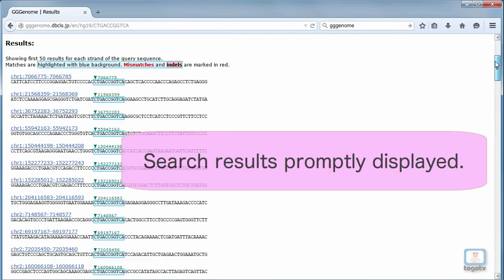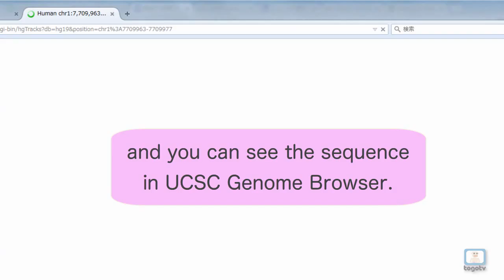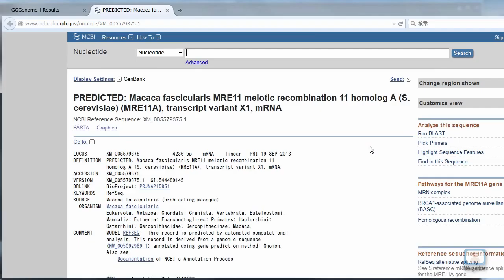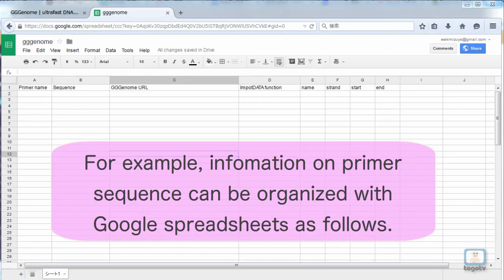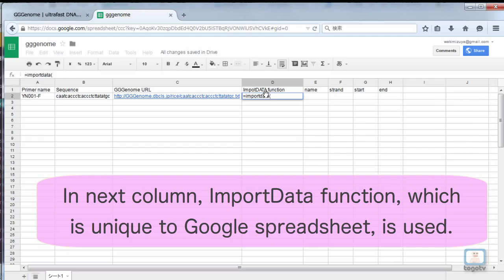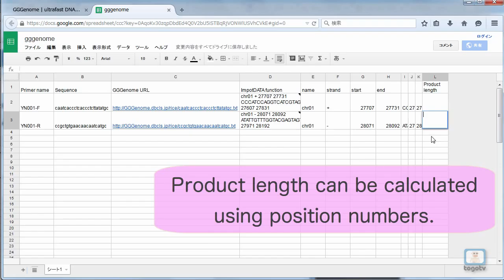GGGenome: a fast and simple DNA sequence search engine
GGGenome enables the fast searching of DNA sequences. Databases of genomes and transcripts of major model organisms can be searched.

0:12  Simple search
3:14 Arranging method for primer sequences